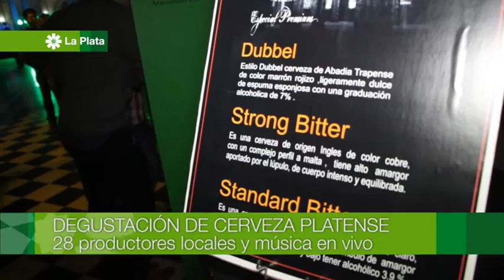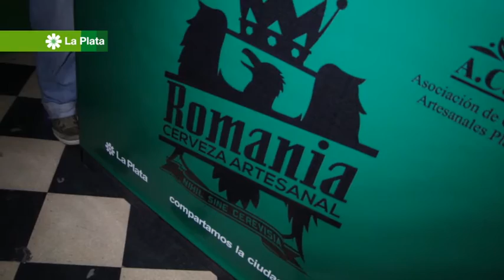Degustación cerveza artesanal platense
Más de dos mi personas disfrutaron de uno de los evento del sector cervecero más esperado de año:   la degustación de la cerveza artesanal platense en el Pasaje Dardo Rocha. 28 productores locales y música en vivo.